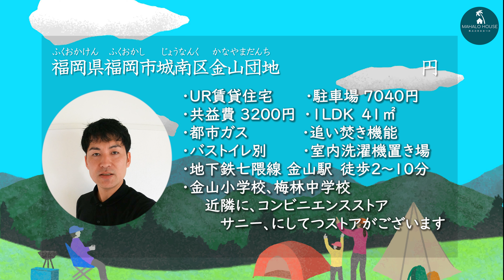【リノベUR】博多や天神に行きやすい地下鉄が近い団地です【福岡の不動産】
LINEID ： 31853363（お気軽に追加してくださいね）